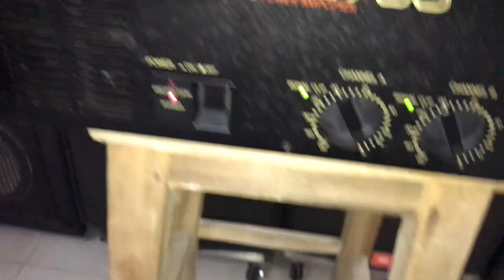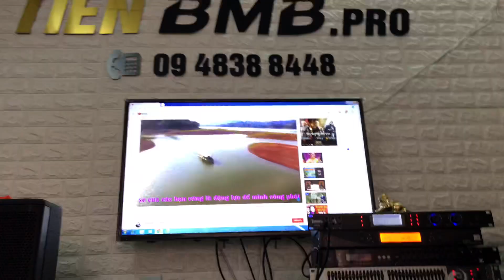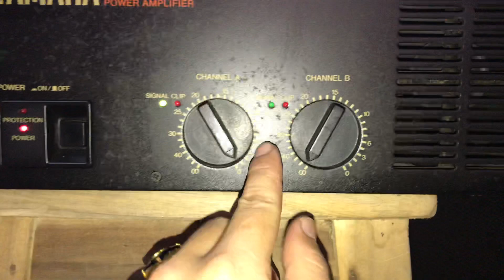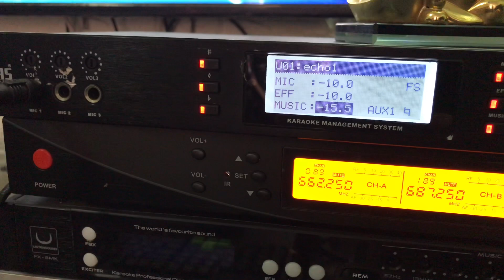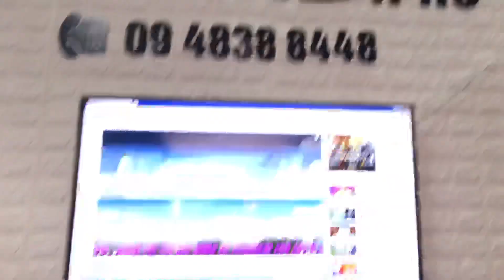Test đẩy yamaha p2700 cho bác chương ở yên mỹ hưng yên lh:0948388448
Đẩy yamaha p2700 bãi nhật